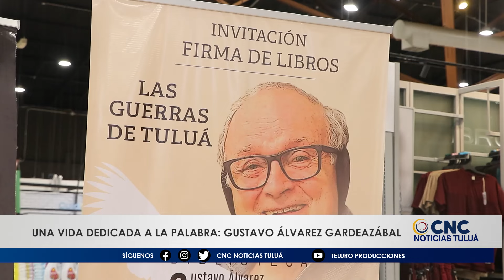El escritor tulueño Gustavo Álvarez Gardeazábal celebra 79 años y su crónica número 1000.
El escritor y periodista Gustavo Álvarez Gardeazábal celebró sus 79 años de vida en un emotivo encuentro con familiares, amigos y colegas, donde también conmemoró un hito significativo en su carrera: la publicación de su crónica número 1000. Con más de cinco décadas de trayectoria, el escritor tulueño continúa siendo una figura central del periodismo y la literatura colombiana, cuyas palabras siguen ofreciendo una mirada crítica sobre la realidad del país.